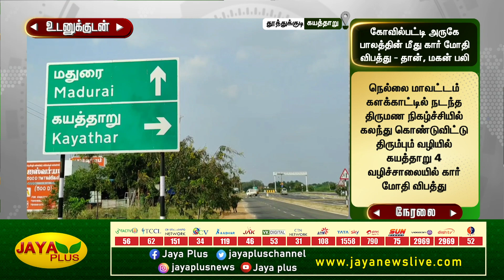பாலத்தின் மீது கார் மோதி விபத்து - தாய், மகன் உயிரிழப்பு | Tuticorin